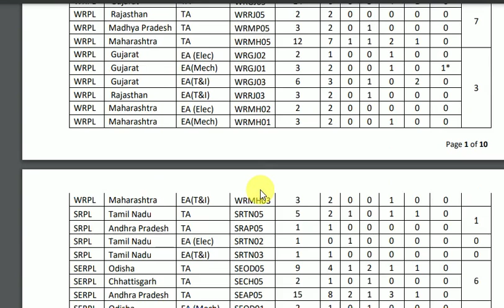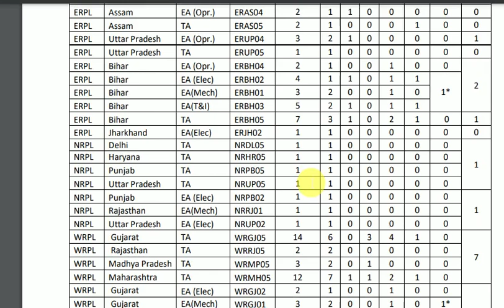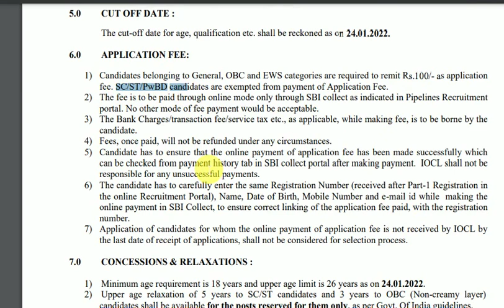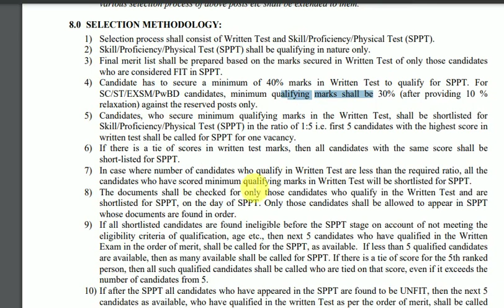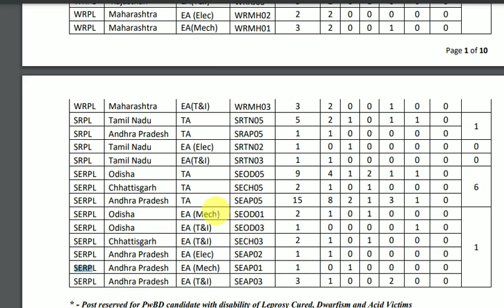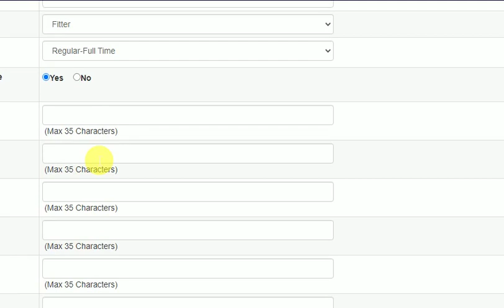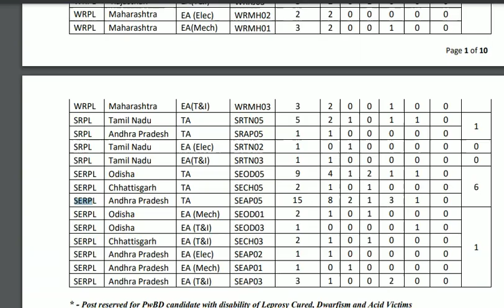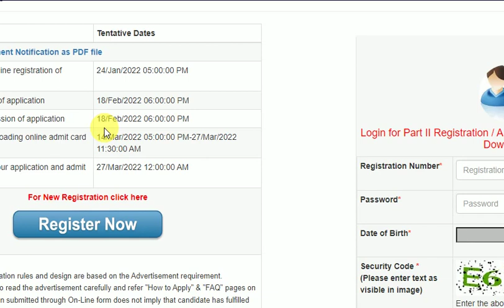Iatest iti jobs || iocl jobs for iti || latest diploma jobs|| iocl technical attendant jobs|govt job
Iatest iti jobs || iocl jobs for iti || latest diploma jobs|| iocl technical attendant jobs ||

APPRETICE REGISTRATION FOR GRADUATE, DIPLOMA:
HOW TO APPLY:
HOW TO REGISTER NATS NATIONAL APPRENTICESHIP TRAINING SCHEME for diploma and graduate holders telugu